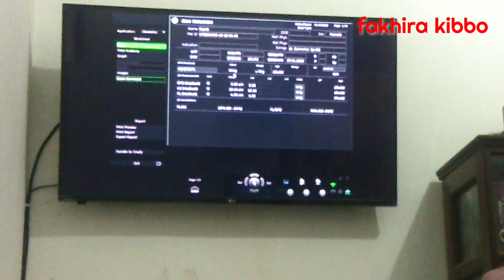CIRI CIRI BAYI LAKI LAKI DILIAT DARI USIA KANDUNGAN 5 BULAN | FAKHIRA ANTER MAMA KEDOKTER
teman teman fakhira kali lagi anter mama ke dokter nih periksan calon debay..👏👏 fakhira mau punya dedek..
ikutin terus yaaa...